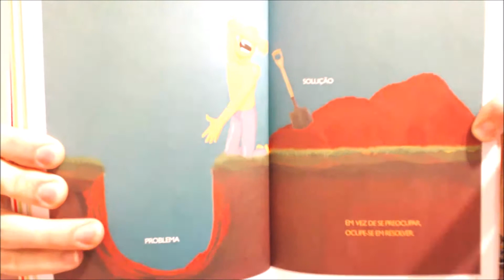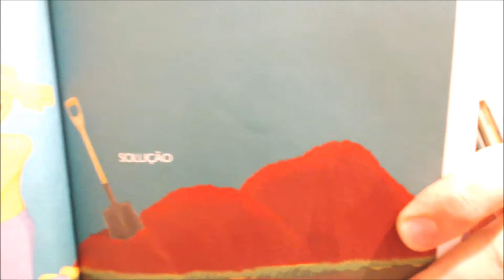GERAÇÃO DE VALOR 2 (Insights)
Esse é o 51º DIA, 51º LIVRO e 51º INSIGHT.

No dia 25/08/2017 me lancei um desafio pessoal, ler 70 livros, em 70 dias e publicar 70 conteúdos advindos desses livros estimulando mais pessoas a se desenvolverem.